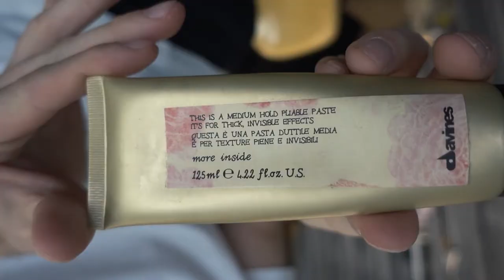PROFESSIONAL HAIRSTYLING ● TIPPS FÜR LOCKEN - MÄNNER | DANIEL KORTE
Hey Leute,
ich habe mir gedacht, ich nehme euch mal mit zu einem Fotoshooting bei dem ich ein professionelles Hairstyling von einer Hair und Make Up Artistin bekommen. Kerstin ist nicht nur super cool, sondern schon seit Jahren bei als H&M bei Fotoshootings auf der ganzen Welt unterwegs. Für das heutige Shooting macht sie mir eine Frisur mit Locken und gibt uns zudem noch einige Haarstyling Tipps für uns Männer mit auf dem Weg :)